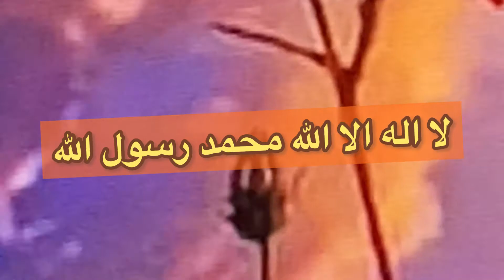Taleemul Islam | kids education | bachon ki deeni taleem | learning Islam | episode 22 |binte hassan